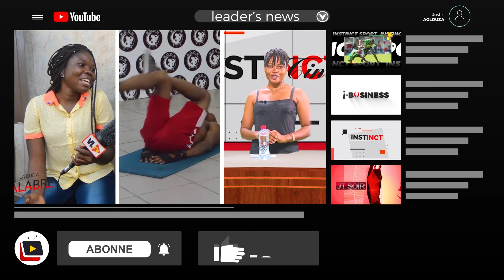LES CLÉS POUR VAINCRE LE CANCER DU SEIN - LA LUTTE CONTINUE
La prévention et le dépistage peuvent vous sauver de cette maladie dangereuse

•𝗟𝗘𝗔𝗗𝗘𝗥'𝗦 𝗡𝗘𝗪𝗦

Bienvenue sur la chaîne YouTube officielle de INSTINCT LEADER, Leader’s News.

Note : Nous ne détenons aucun droit sur la musique utilisée.